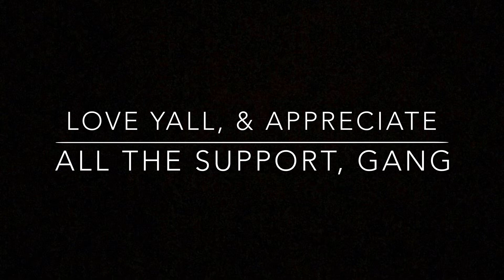I CANT BELIEVE THIS!!!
THIS VIDEO IS A APPRECIATION VIDEO FOR US HITTING OVER 1,000 Subs, I THANK YALL FOR ALL THE SUPPORT AND ROCKING WITH ME ON THIS JOURNEY, DAYDAY GANG LIKE, COMMENT, & SUBSCRIBE

BEST HOME DEFENSE GUN 👇🏾🔥

GLOCK 17 REVIEW 👇🏾🔥

AK PISTOL MINI DRACO REVIEW & SHOOTING 👇🏾🔥